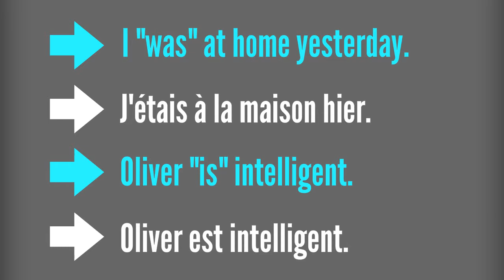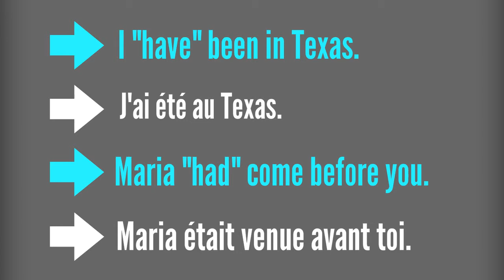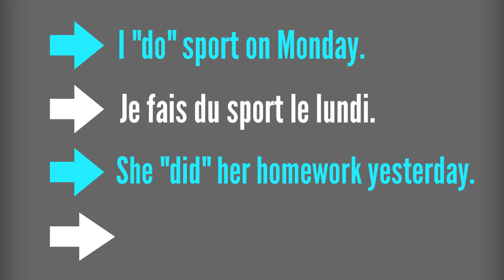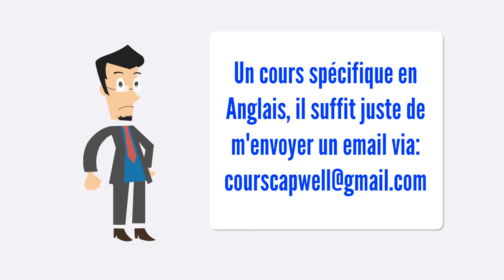BE / HAVE / DO en Anglais - BE / HAVE / DO in English